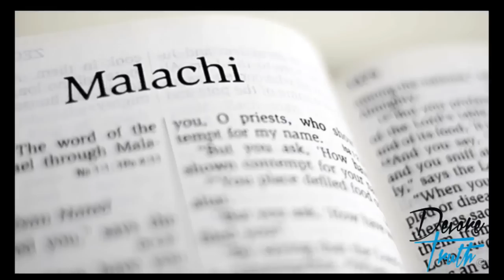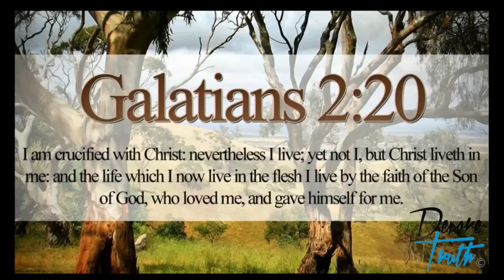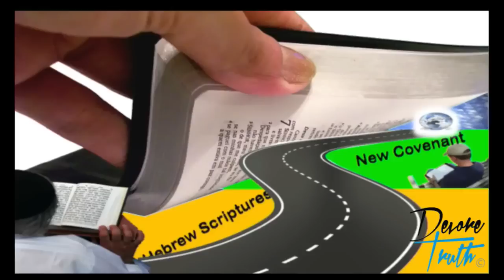Malachi | Intro and Chapter | God's Love Despised and Rejected | Pastor Marco Quintana